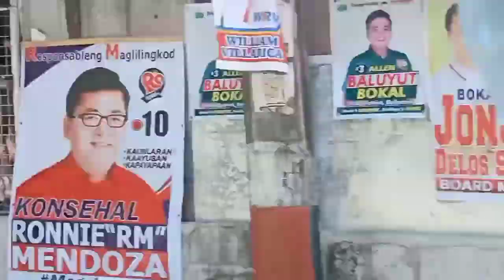Marilao, Bulacan from San Jose Del Monte, Bulacan